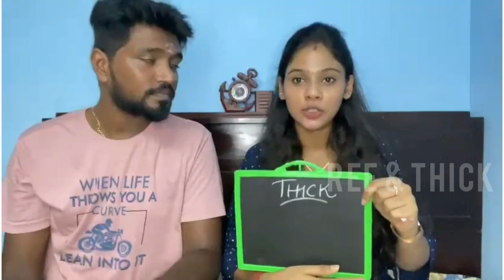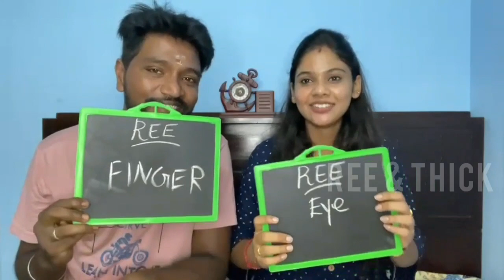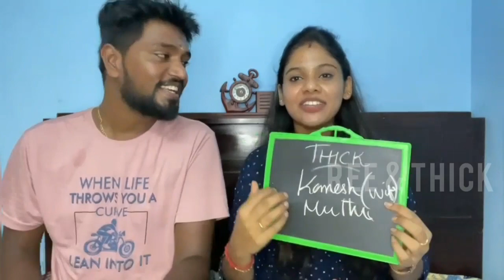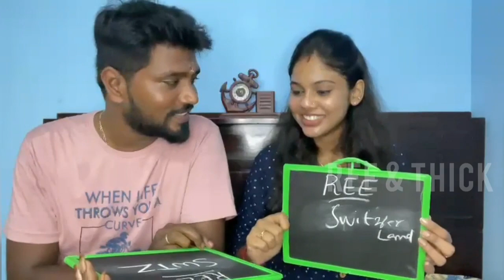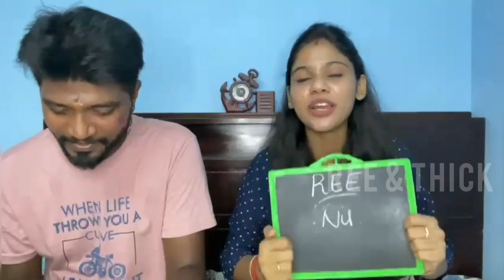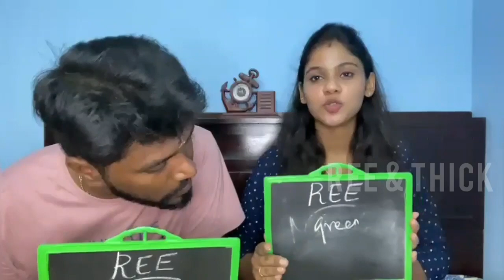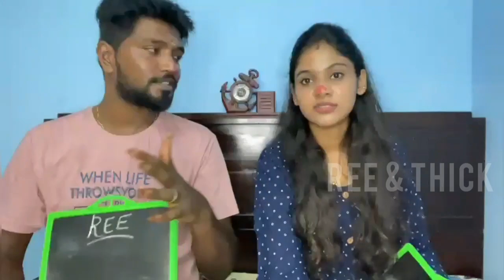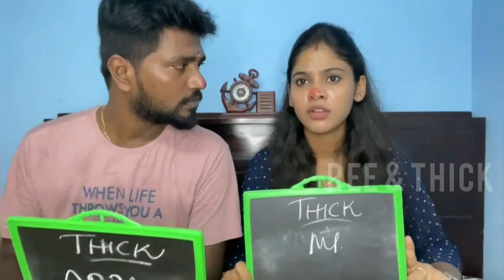How well do we know each other🤔| Couple Q/A ⁉️| Vlog | Ree💚Tick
Hi makkaley💚we have played a fun game which made us know how well do we know each other in another word you or me challenge😁Hop you guys liked it😁